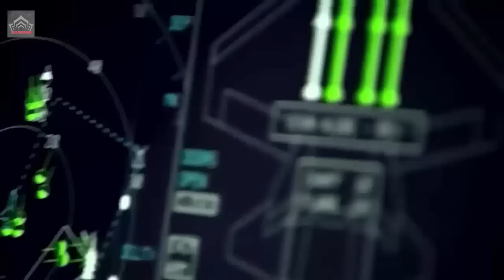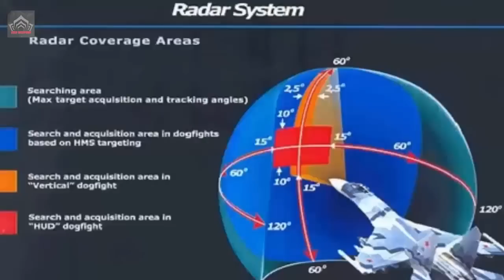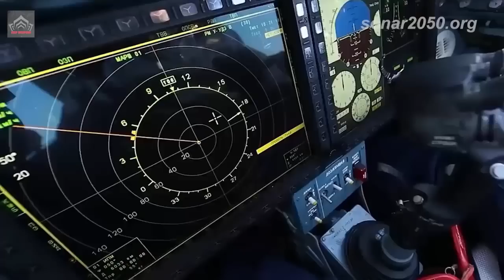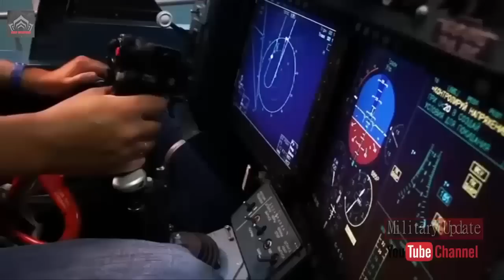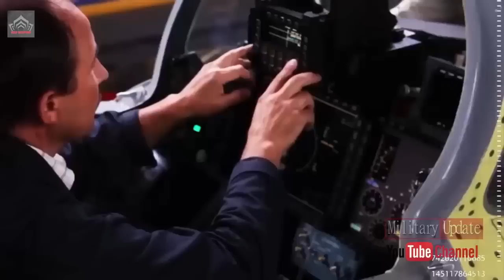The Next Generation of Su-35 Will be Russia's Next 5th Generation Aircraft Better Than the F-35?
In the course of work, the aircraft will approach the fifth generation.The Su-35 will be Russia's next 5th generation aircraft Better than the F-35?